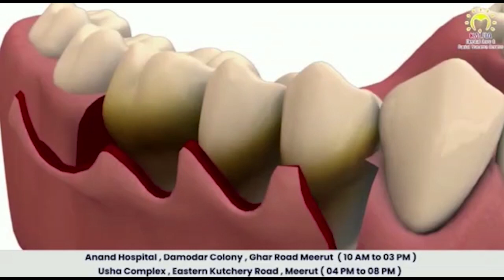दूल्हा देखता रह गया, सिरफिरे आशिक ने दूल्हन की मांग भर दी । Firstbyte.Tv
बिहार के नालंदा में हुआ यह मामला
हरनौत थाना क्षेत्र के मुबारकपुर गांव में पहुंची थी बारात
दूल्हे की मौजूदगी में प्रेमी ने भर दी दुल्हन की मांग
यह देख बराती व घराती हो गये हक्के बक्के
घरातियों ने आशिक की जमकर की कुटाई
बिहारशरीफ सदर अस्पताल में हुआ युवक भर्ती